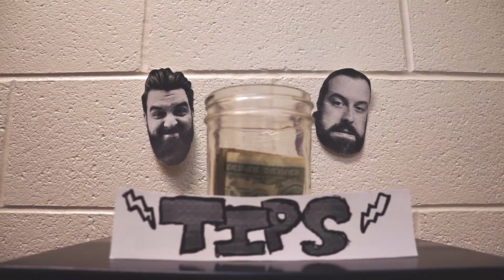Employee's Must Wash Hands (2017)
Employee's Must Wash Hands. Literally.